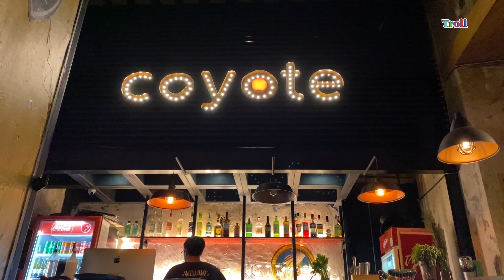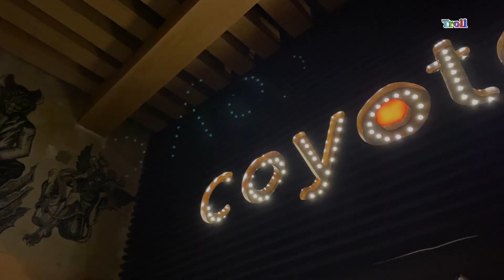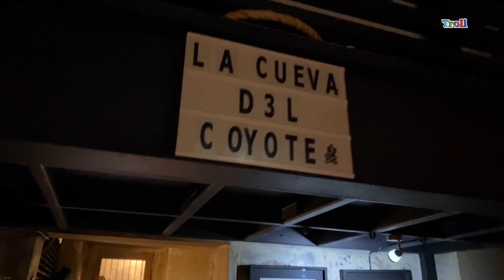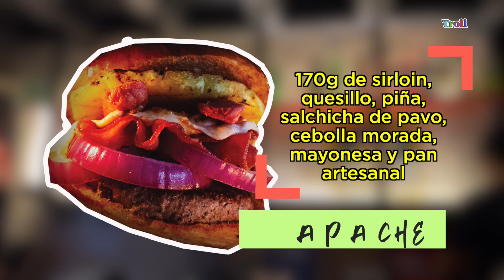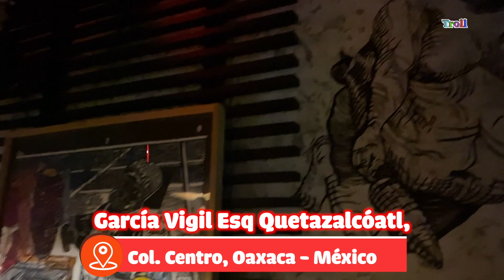🍔HAMBURGUESAS de COYOTE, ¿Para CENAR?😳 SOLO en OAXACA ¡Las probamos y Valió la pena!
Bienvenidos soy Miguel Quintana "El Troll"
▶️AGRADECEMOS TUS DONATIVOS vía:
►TARJETA BANAMEX: 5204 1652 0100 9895
►DEPOSTO a la CUENTA: 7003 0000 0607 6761
►TRANSFERENCIA a la CLABE: 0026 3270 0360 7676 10
A NOMBRE DE: JESUS MIGUEL GARZA QUINTANA
BANCO BANAMEX
SUCURSAL 4411
► Gracias por tu Aportación! Esto ayuda a financiar el trabajo de  producción de nuestro contenido.

PODCAST
Escúchanos en la versión ORadio por:
► Apple Podcast:
►Amazon Music
►RSS
( /noticias-con-el-buen-humor-de-el-troll-miguel-quintana-en-oradio-ridtv)